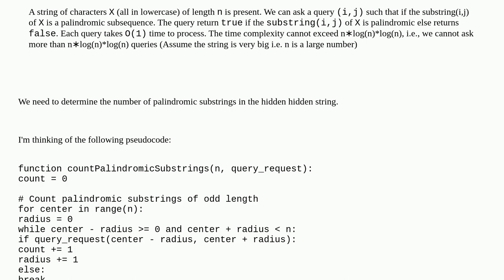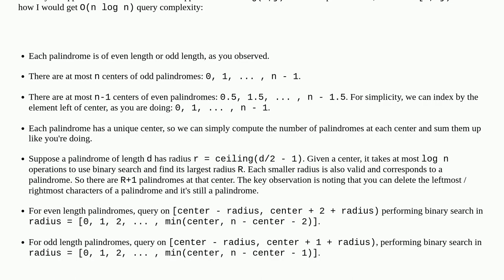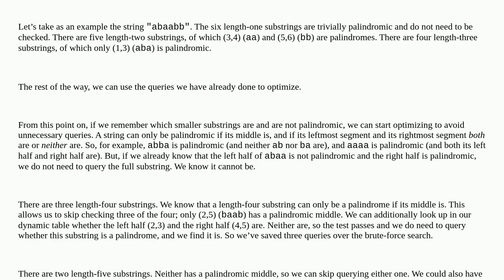Codereview: One Piece Treasure- Find the number of palindromic substrings in a large substring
One Piece Treasure- Find the number of palindromic substrings in a large substring

A special thanks goes out to the community

  complexity palindrome strings